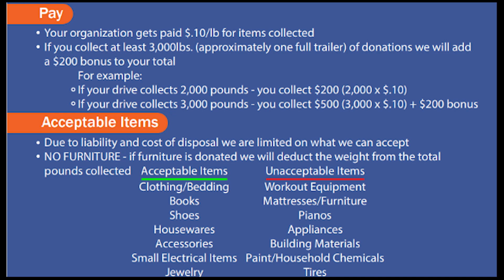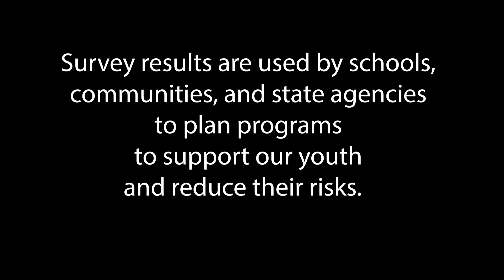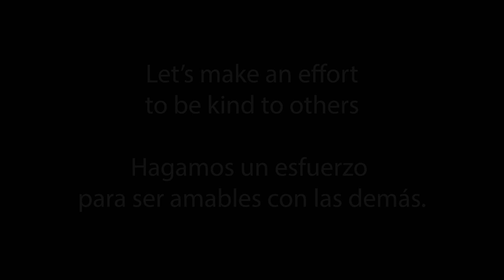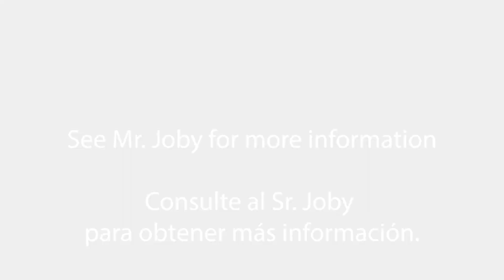September 28 2023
Cub Report September 28 2023